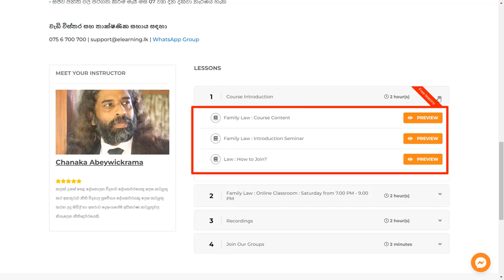විවාහය, දික්කසාදය, හිංසනය සහ දරුවන් සම්බන්ධ නීති - Chanaka Abeywickrama |Family Law|Marriage|Divorce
☎️ තාක්ෂණික සහාය සඳහා: 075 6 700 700